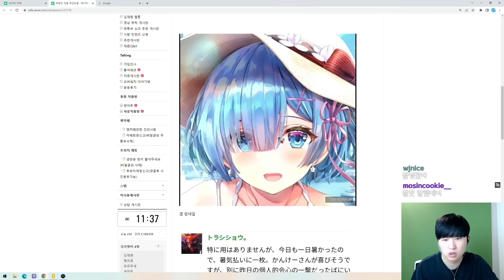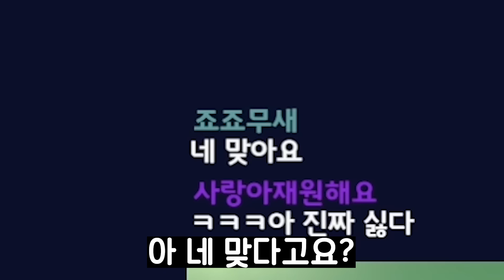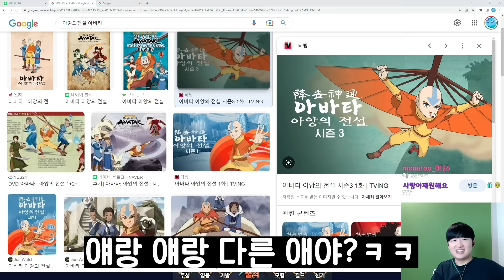고소 당하면 파산 당할 짝퉁게임 클라스ㄷㄷ;;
채널에 가입하여 혜택을 누려보세요.

📢BGM
✔️Track - Tom Carver - Put It Down